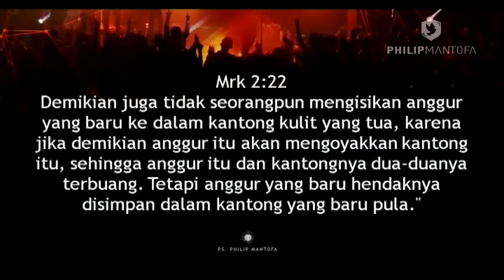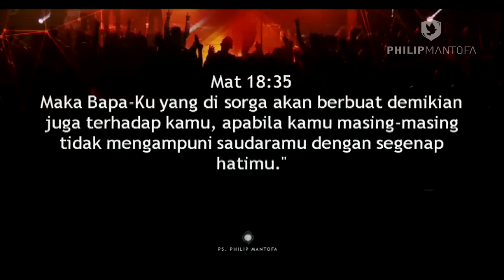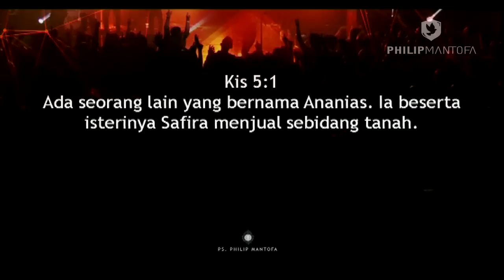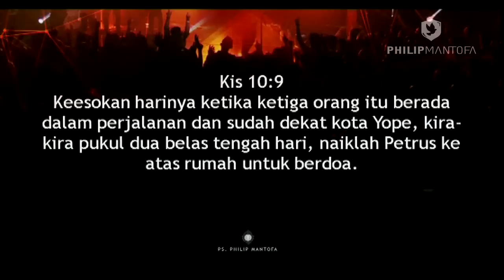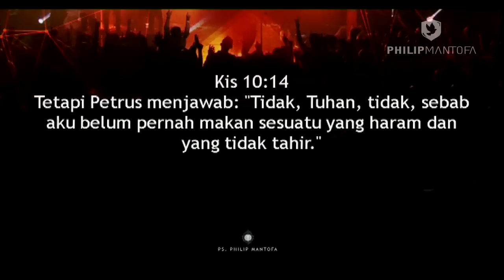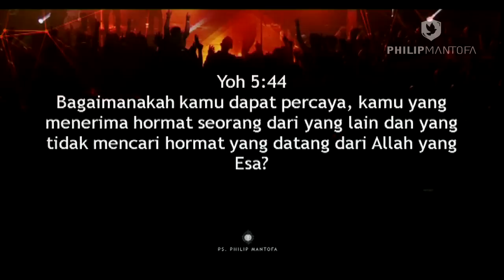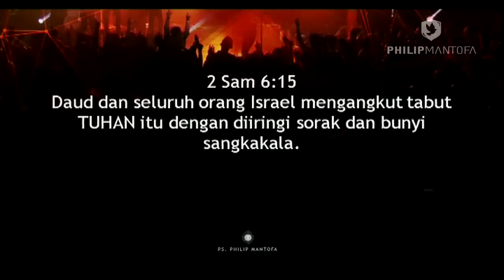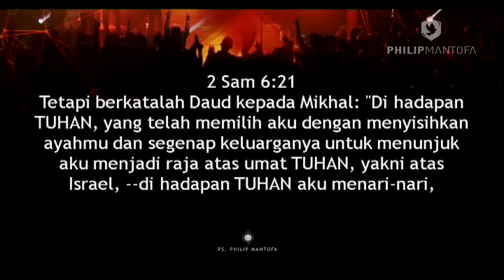Kotbah Philip Mantofa : 4 Penyumbat Kebangunan Rohani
Tuhan sedang mempersiapkan jenderal-jenderal baru dari kalangan anak muda. Ketika kebangunan rohani  baru itu datang, jangan ada satupun yang terlewatkan! Pelajari, evaluasi dan selidiki jiwa kita  dengan 4 penyumbat kebangunan rohani yang ada.